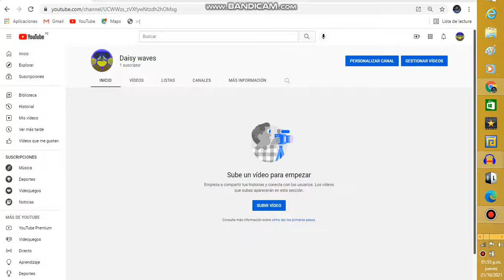Daisy waves 1 suscriptores